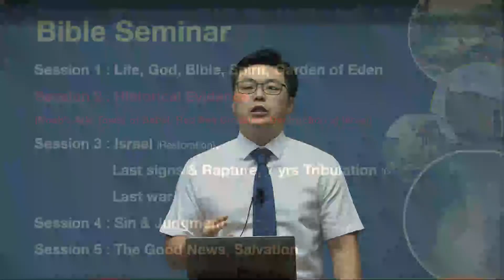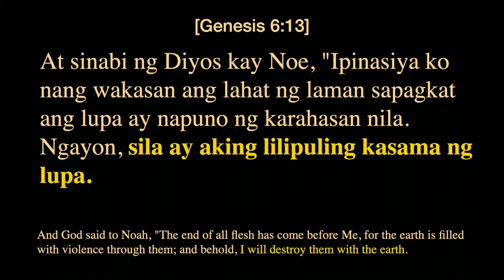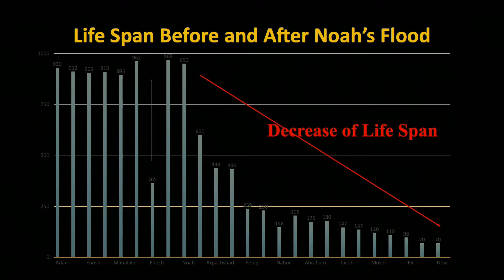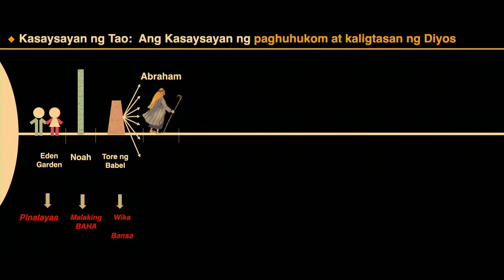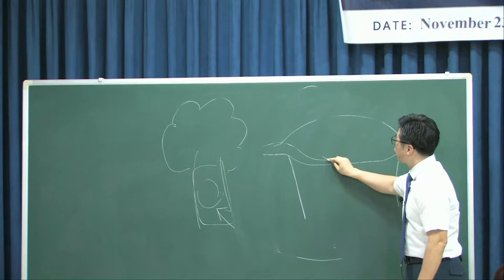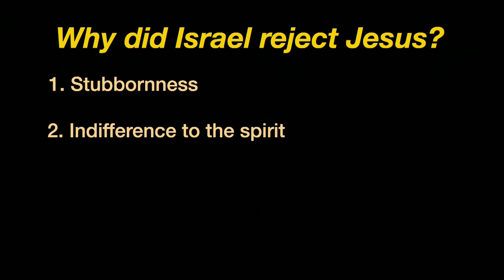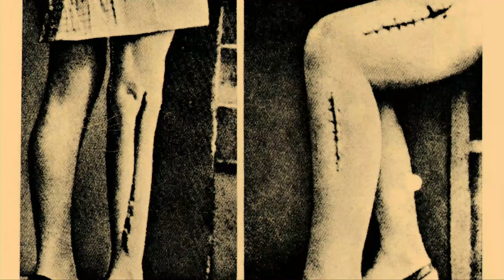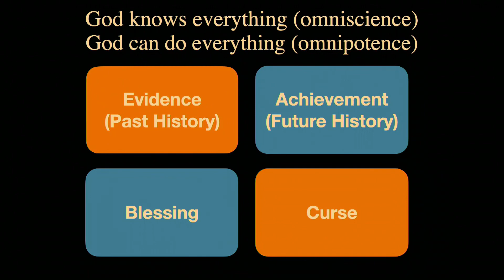Grand Bible Seminar Session 2 Pastor Choi WY